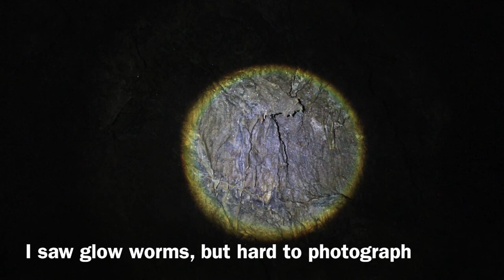11th Jan 2018 at Pataua North and Whangarei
Some more drone footage around Michael and Maxines beach house at Pataua North then some sight seeing around Whangarei at Waikoromiko Stream canopy walkway and falls, and then Organ Cave, part of the Abbey Cave system. We saw glow worms and Spanish Moss which we thought was unique to Southern States of the USA like Georgia, Florida and Louisiana, not New Zealand. Later we returned to Pataua North back with Michael and Maxine for a spot of beach fishing in front of their shack. What a great Day!